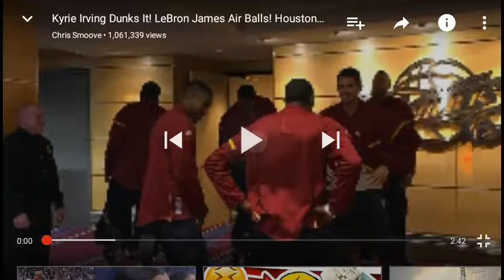NBA S1G7- Cleveland Cavaliers vs Houston Rockets